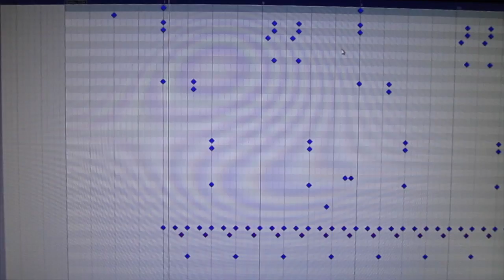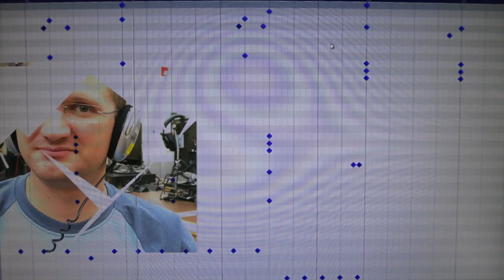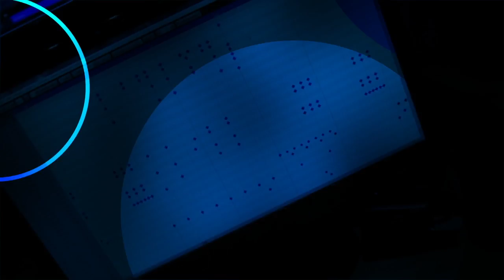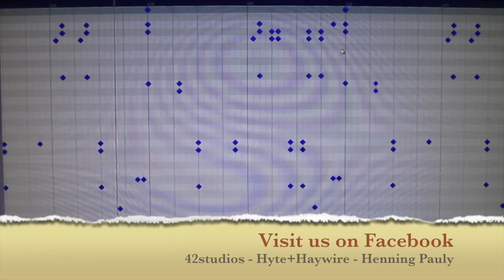Hollywood Surprise - Dubstep Remix by DJ Henmaster Flash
The Rockband Haywire has been DUBSTEPPED - I produced them and we had a blast, but sooner or later everyone needs to face the brutal force that is Dubstep, well, maybe not everone...